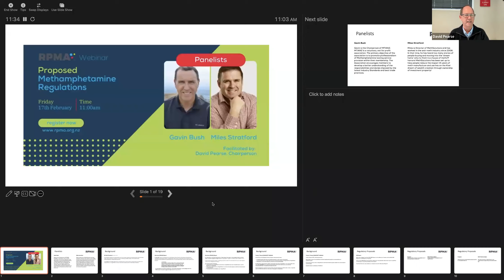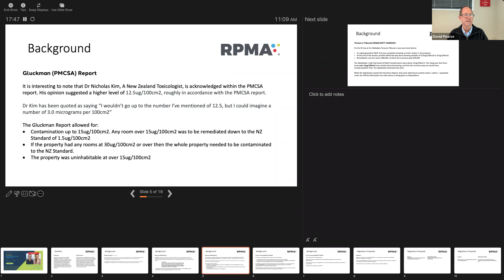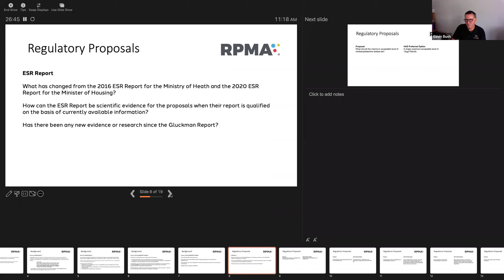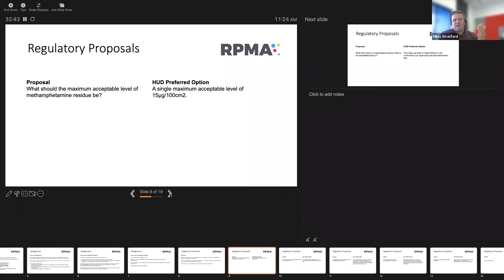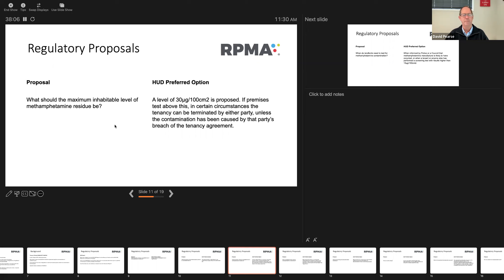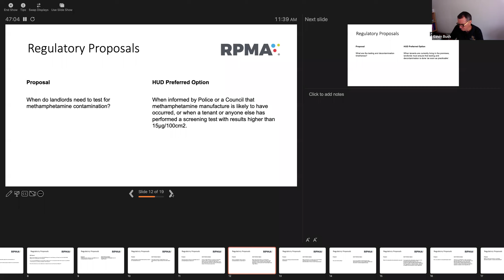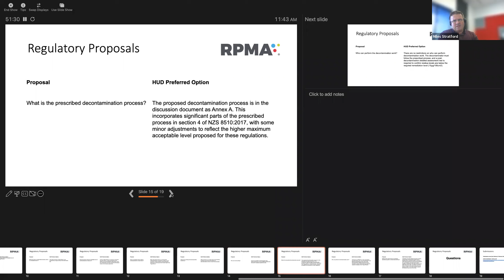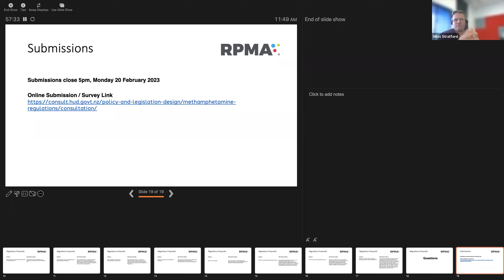Proposed Methamphetamine Regulations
There is a lot of ignorance about what is proposed and it is important that you can understand what is being promoted and clearly communicate the changes to property owners and tenants.